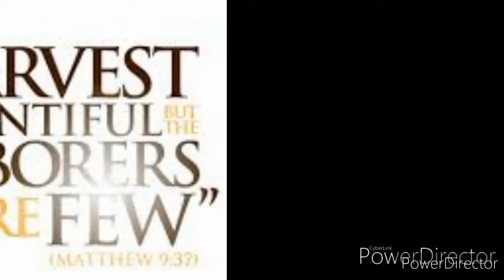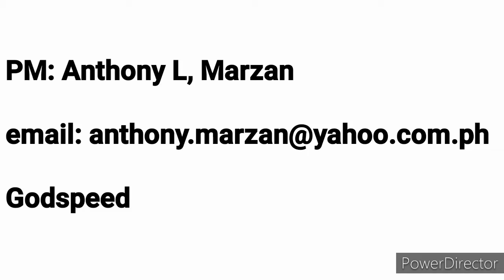Mind of Christ